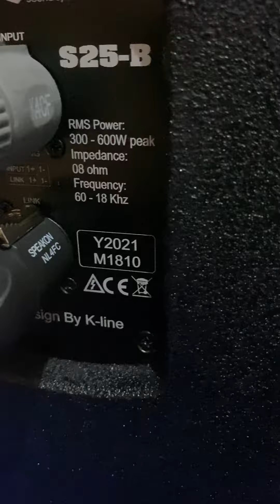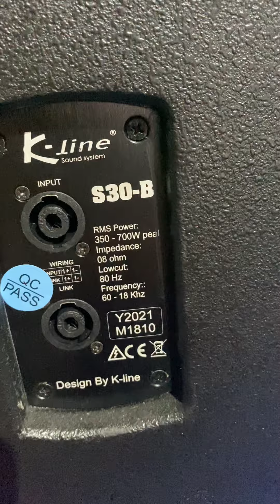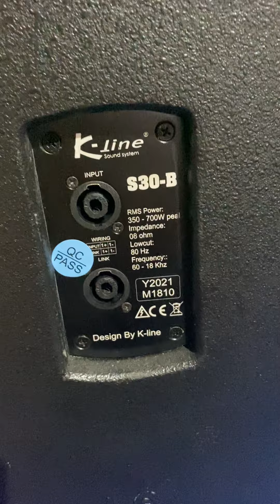Loa K-line S25B - K-line S30B- K-line S212 Sub- giá tốt cho quý khách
Du Tứ - Nhạc cụ - Âm Thanh - TP Hải Dương- 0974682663 zalo